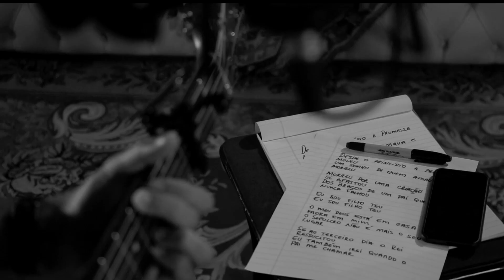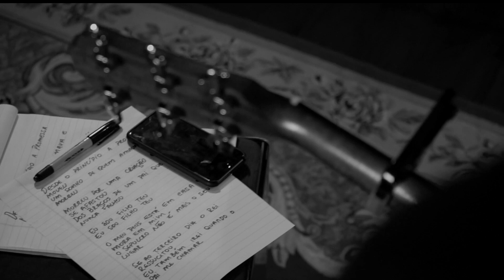Banda Alternativa | Promessa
Versão Acústica da música Promessa
Compositor: Rafael Souza

Desde o princípio a promessa moveu
Um sonho de quem amava e morreu

Morreu por uma criação que se afastou
Dos braços de um Pai que nunca falhou

Eu sou filho teu
Eu sou filho teu (2x)

O meu Deus está em casa
Ele mora em mim
O sepulcro não é mais o seu lugar

Se ao terceiro dia o rei ressuscitou
Eu também irei quando o Pai me chamar

Pois Eu sou filho teu

Tu és o Deus que não deixa a promessa de lado
Não se esquece do desemparado
Pois tua graça é maior que o meu pecado
Eu era um órfão perdido no escuro
Mas sua luz iluminou o meu mundo
No momento em que me derramei aos pés da cruz